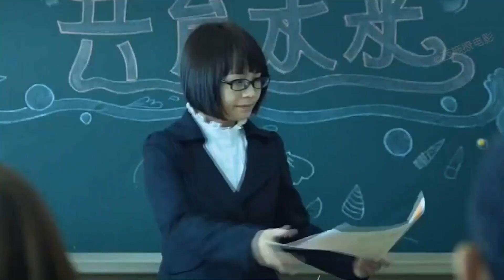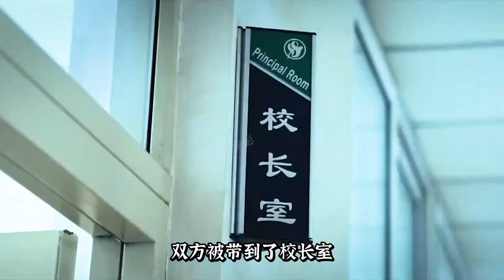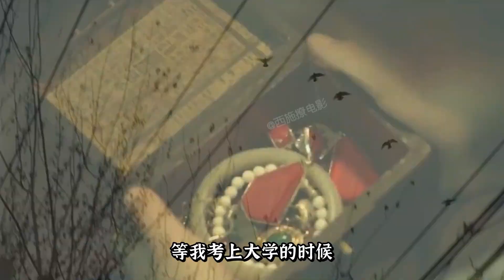10歲男孩花600元，包了站街女2小時，結局令人唏噓！